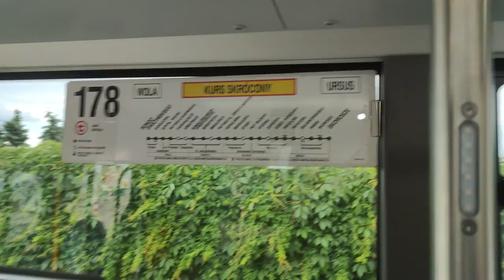Solaris Urbino 12 IV Electric #949 ( MZA Warszawa ) TESTOWIEC!!! - Linia 178 ( Kurs Skrócony )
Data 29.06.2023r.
Od 29 czerwca do 17 lipca będzie można napotkać testowego Solarisa Urbino 12 IV Electric z Zajezdni Kleszczowa R-2 ( R-11 ). Informacji o linii na której będzie trzeba szukać na Facebooku MZA Warszawa.
0:00 Wjazd testowca na pętle Skorosze oraz pokaz wnętrza
0:31 Przejazd na trasą linii 178 na kursie skróconym
41:28 Odjazd z przystanku Rondo Daszyńskiego
Kierunek: Rondo Daszyńskiego ( Kurs Skrócony )
Przystanki:
 Skorosze 04
 Skorosze 01
 Hassa 01
 Prystora 01
 Prystora 03
 Dzieci Warszawy 01
 Zapustna 01 N/Ż
 Ryżowa 02
 PKP Włochy 02
 Stawy 01 N/Ż
 Mikołajska 03
 Popularna 01
 PKP WKD Aleje Jerozolimskie 01
 Śmigłowca 01 N/Ż
 Berestecka 01
 Rondo Zesłańców Syberyjskich 06
 Armatnia 02 N/Ż
 Parafialna 02
 PKP Wola ( Kasprzaka ) 01
 Szpital Wolski 01
 Rondo Daszyńskiego 09